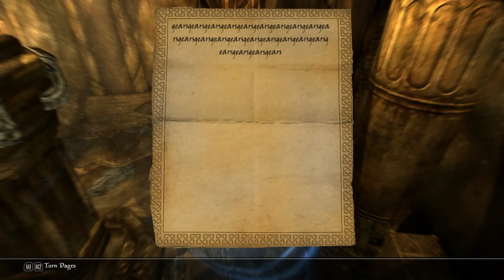gears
gearsgearsgearsgearsgearsgearsgearsgearsgearsgearsgearsgearsgearsgearsgearsgearsgearsgearsgearsgearsgearsgearsgearsgearsgearsgearsgearsgearsgearsgearsgearsgearsgearsgearsgearsgearsgearsgearsgearsgearsgearsgearsgearsgearsgearsgearsgearsgearsgearsgearsgearsgearsgearsgearsgearsgearsgearsgearsgearsgearsgearsgearsgearsgearsgearsgearsgearsgearsgearsgearsgearsgearsgearsgearsgearsgearsgearsgearsgearsgearsgearsgearsgearsgearsgearsgearsgearsgearsgearsgearsgearsgearsgearsgearsgearsgearsgearsgearsgearsgearsgearsgearsgearsgearsgearsgearsgearsgearsgearsgearsgearsgearsgearsgearsgearsgearsgearsgearsgearsgearsgearsgearsgearsgearsgearsgearsgearsgearsgearsgearsgearsgearsgearsgearsgearsgearsgearsgearsgearsgearsgearsgearsgearsgearsgearsgearsgearsgearsgearsgearsgearsgearsgearsgearsgearsgearsgearsgearsgearsgearsgearsgearsgearsgearsgearsgearsgearsgearsgearsgearsgearsgearsgearsgearsgears

gearsgearsgearsgearsgearsgearsgearsgearsgearsgearsgearsgearsgearsgearsgearsgearsgearsgearsgearsgearsgearsgearsgearsgearsgearsgearsgearsgearsgearsgearsgearsgearsgearsgearsgearsgearsgearsgearsgearsgearsgearsgearsgearsgearsgearsgearsgearsgearsgearsgearsgearsgearsgearsgearsgearsgearsgearsgearsgearsgearsgearsgearsgearsgearsgearsgearsgearsgearsgears